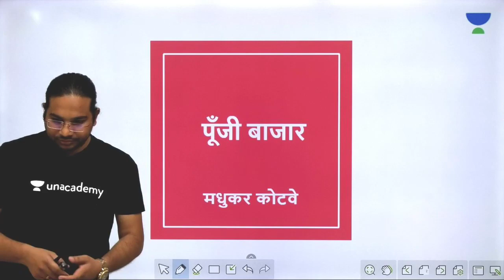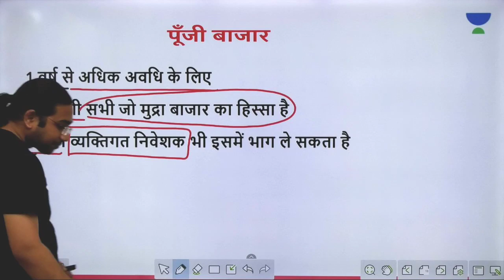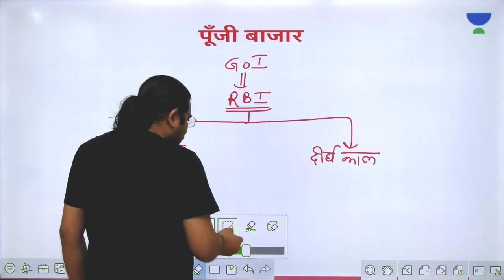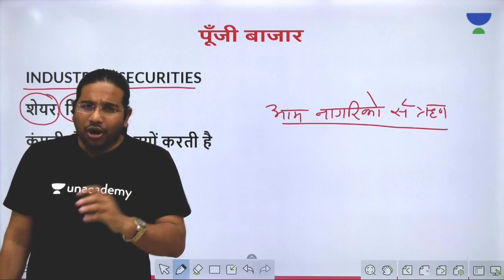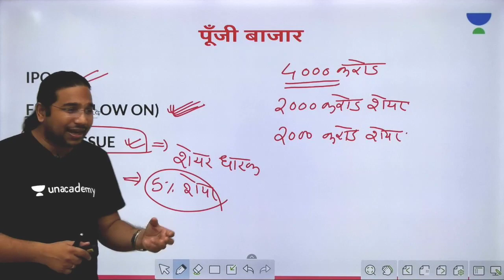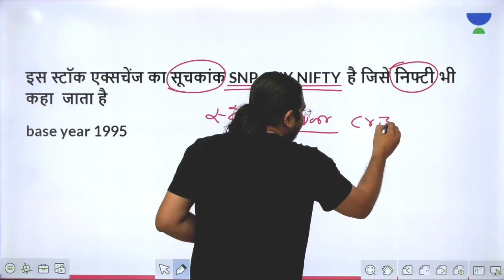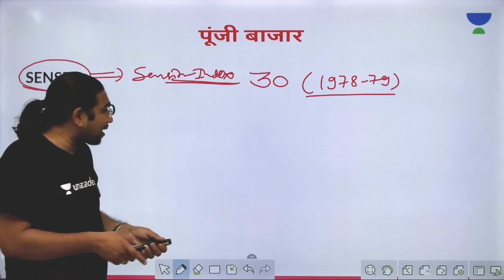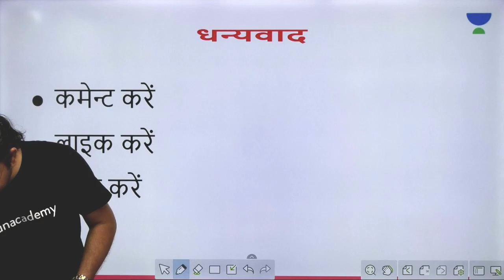L13: Capital Market I Economics (UPSC CSE - Hindi) I Madhukar Kotawe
Madhukar Kotawe and more top educators are teaching live on Unacademy Plus.

This lesson starts with a discussion on Capital Market. It is a very important topic in Economics for the preparation of UPSC Exams. In this lesson, Madhukar Kotawe shares his various preparation strategies along with examples which will help you to crack the exam.